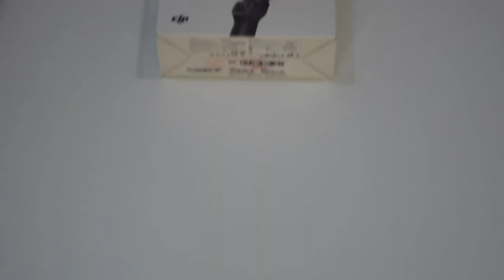DJI OSMO MOBILE 3 UNBOXING!!! 2021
Iv been visiting a lot of tourism locations in Qatar especially all the beach areas every Friday so I purchased one to record smooth videos, Here is the quick unboxing video. will be uploading videos /vlogs every week hopefully.